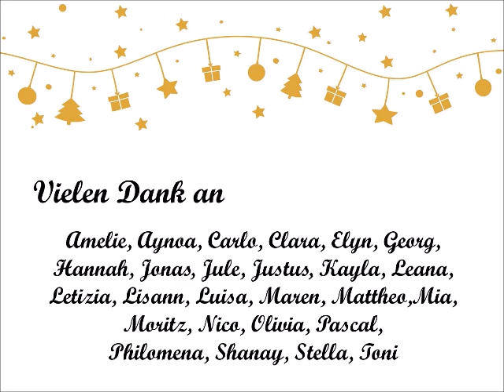Ein Engel bekommt seine Flügel - Krippenspiel 2023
Habt ihr euch schon mal gefragt, wie Engel ihre Flügel bekommen?
Nein?
In unserem diesjährigen Krippenspiel begleiten wir unseren Engel 725 auf seiner Reise, damit Maria und Josef den Weg nach Bethlehem finden. Nur wenn der Engel 725 alle Aufgaben erledigen kann, bekommt er seine Flügel.